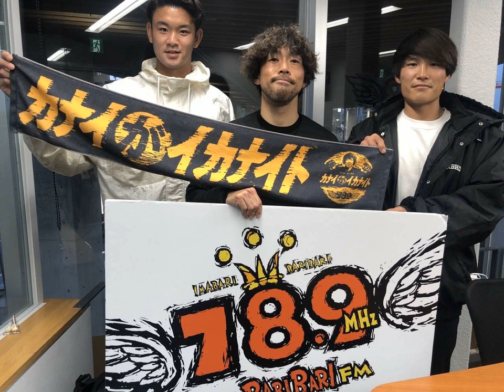2022年2月23日配信_FC今治のカナイがイカナイト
第72回
（出演）
・MC：スタッフ金井さん
・ゲスト：#4　吹ヶ 徳喜選手、#16　滝本 晴彦選手

以下の皆様のご協力によって成り立っています。
・丸山タオル
・FMラヂオバリバリ78.9MHz

毎週水曜20:00-20:30放送です。
※番組中に流れる楽曲につきましては権利関係の都合上カットさせていただいております。